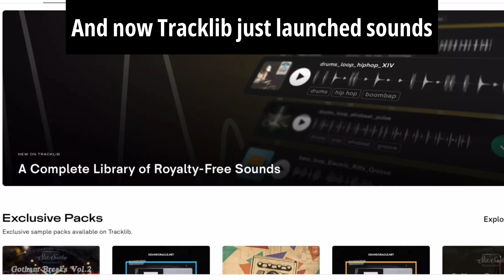Hot Tracklib Samples You Need to Know About #3